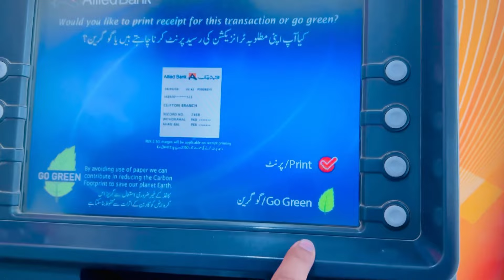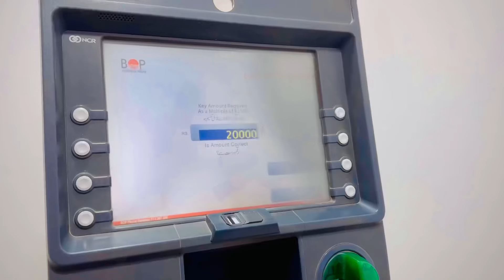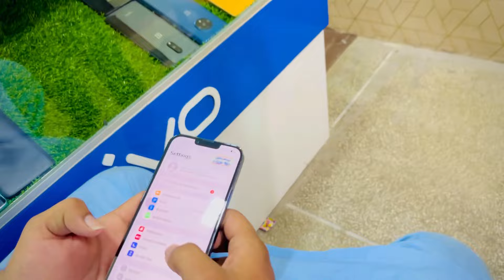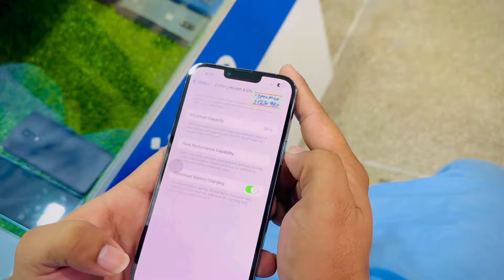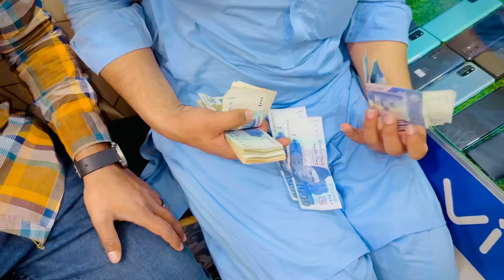New IPhone 13 Pro Max📱Le Liya💖😍/Vellajuttvlogs